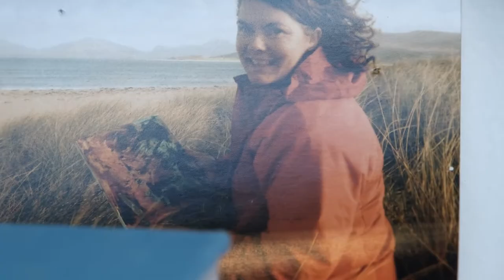Fiona Matheson Scottish Artist